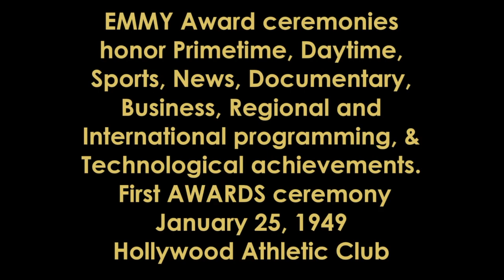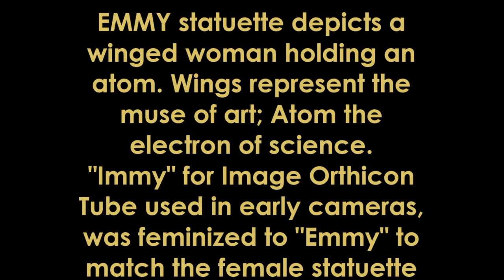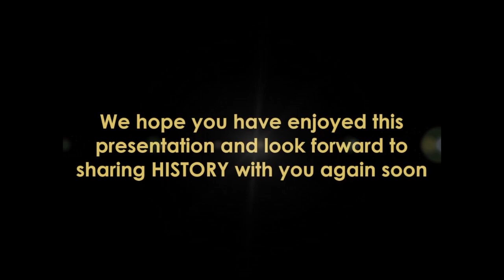EMMY Awards 2023 | Academy of Television Arts & Sciences (ATAS)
EMMY AWARDS recognize excellence in USA TV industry & are given in various sectors of TV entertainment programming & presented in different annual ceremonies held throughout the year. EMMY Award ceremonies honor Primetime, Daytime, Sports, News, Documentary, Business, Regional and International programming, & Technological achievements. First AWARDS ceremony January 25, 1949 Hollywood Athletic Club. 3 related but separate organizations present the Emmys: Academy of Television Arts & Sciences (ATAS), National Academy of Television Arts & Sciences (NATAS), International Academy of Television Arts & Sciences (IATAS). EMMY statuette depicts a winged woman holding an atom. Wings represent the muse of art; Atom the electron of science. "Immy" for Image Orthicon Tube used in early cameras, was feminized to "Emmy" to match the female statuette. The BOB HOPE Humanitarian Award, awarded by the ATAS Board of Governors to an individual in the industry whose humanitarian work have a lasting impact on society. The Governors Award, the highest award presented by the ATAS, honors the achievements of an individual, company or organization whose works stand out with the immediacy of current achievement. The Trustees Award, the highest award presented by NATAS, honors the unusal or enduring achievements of an individual. This Edition of TITANS OF HISTORY presents the EMMY Awards. We hope you have enjoyed this presentation and look forward to sharing HISTORY with you again soon.

Support this channel and discover a wide-range of useful & FUN Gadgets OR by purchasing any product on Amazon using this FREE entry (Amazon gives us credit at no extra charge to you). It costs you nothing to Shop using this FREE store entry link and by doing so encourages us to create more quality content for this series. Thanks!